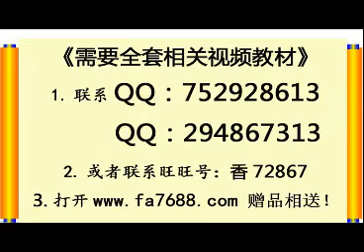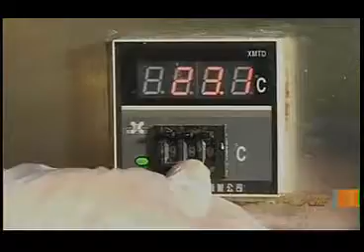彩色豆腐的做法视频 在线收看